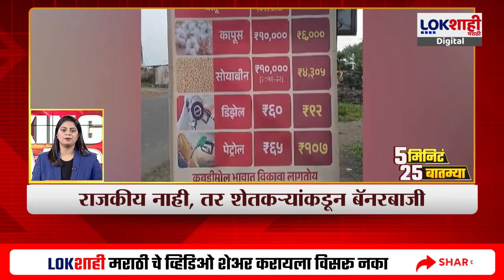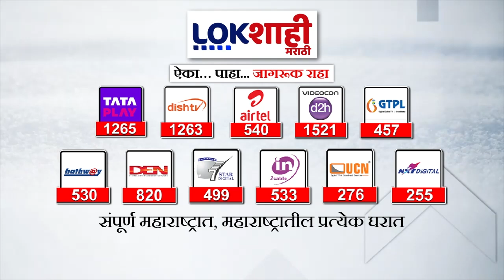5 Minute 25 Batmya | 6 PM | बातम्यांचा सुपरफास्ट आढावा | OCT 9, 2024 | Marathi News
5 Minute 25 Batmya | 6 PM | बातम्यांचा सुपरफास्ट आढावा | OCT 9, 2024 | Marathi News